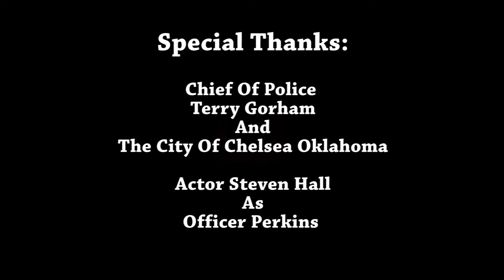Kelly's Kountry Junction TV Show, Episode The Boys Go Fishing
This Program is brought to you by Big Kountry Music Productions in association with Hollywood of The Ozarks, Watch full episode on ROKU Television at Farm and Ranch TV, Inc Family TV and TGM TV.